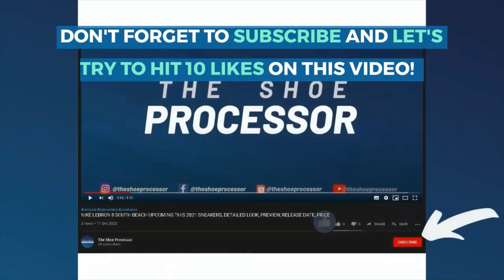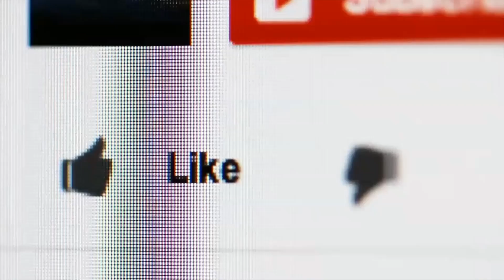AIR JORDAN 11 ADAPT SNEAKERS, DETAILED LOOK, PREVIEW, RELEASE DATE, PRICE, RESELL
AIR JORDAN 11 ADAPT SNEAKERS DETAILED LOOK, SNEAKER PREVIEW, SNEAKER RELEASE DATE, SNEAKER PRICE, SNEAKER RESELL

Air Jordan 11 Adapt
Color: White/Multi-Color
Style Code: DA7990-100
Price: $500 (P25,000)

Turn on your post notifications so that you'll be updated on the latest SNEAKER NEWS, UPDATES & RELEASES. 🔔

The Shoe Processor is a channel where we provide Latest Sneaker News, Sneaker Releases, Sneaker Release Dates, Hype Sneakers, Sneaker Reselling, Sneaker Cleaning, Sneaker Steals, Sneaker Blogger, Sneaker Price Predictions, and How to Cop Sneakers.

h/t
🔹️ py_rates 🔹️ yankeekicks 🔹️ hanzuying 🔹️ leaked.sneaks 🔹️ WGTL
🔹️ sneakertigger  🔹️ DJ Folk 🔹️ SBD 🔹️ earlygvng 🔹️ wavegod_thelegend